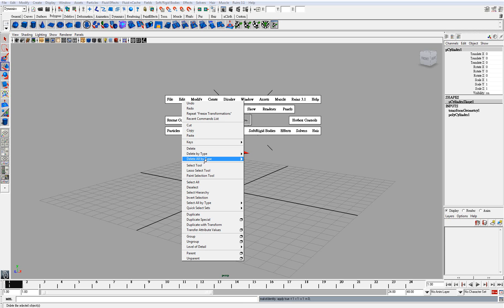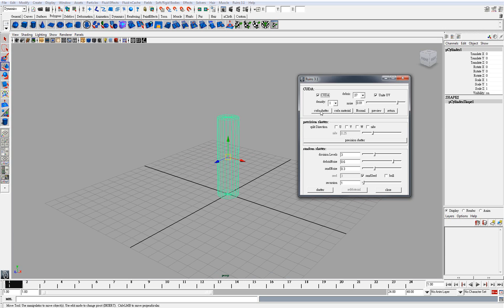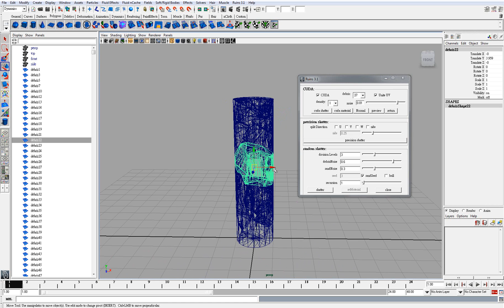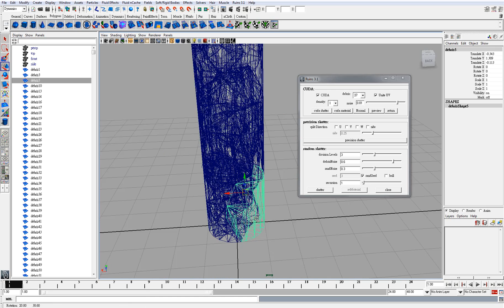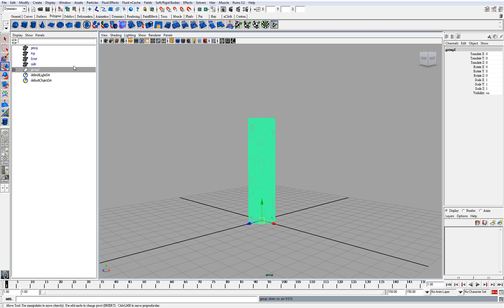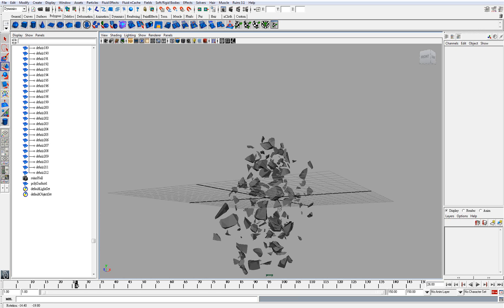Maya Shatter plugin "RUINS" tutorial Part 1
RUINS is a powerful shatter plugin for Maya. It supports NVIDIA PhysX and CUDA acceleration technology. It also provides two external force fields to drive the rigid body. You will see how to use "RUINS" to shatter a polygon model in this part of tutorial.